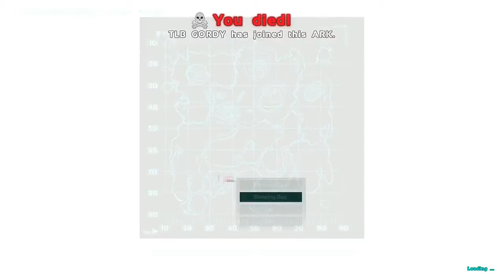XBOX PVP OFFICIAL SERVER 287 SAMMY'S REVENGE! UNKNOWN FARM WIPE!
Our Allie was insided by his own tribe members, they took all his tames turrets and loot and tried to hide on server 287 where we followed them and wiped them.

please like comment and subscribe to see new videos first! let me know in the comments what kind of videos you would like too see more of, and if you have a server you would like us to visit let me know below!

sincerely,
TTG Twitchy Thread Gaming